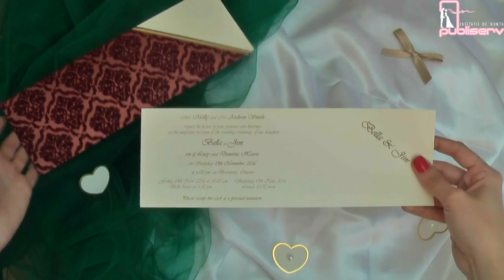invitatii de nunta, elegante, 2702 code, wedding cards